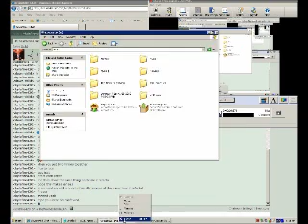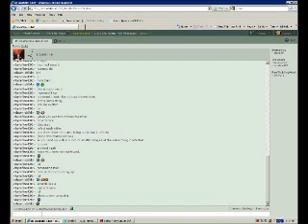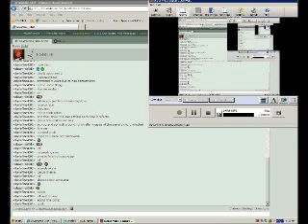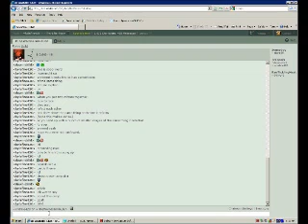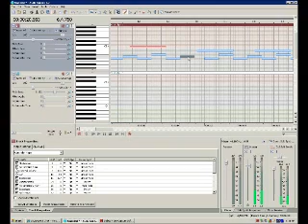DeviantART Friends and Music Making Process Part 1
Yes, Im uploading a video of my music making process, and at the same time talking to my DeviantART friends, you'll get to see what its like to make a song. (Sorta, maybe :P)

Btw, the song Im making is for my Mom's birthday. :D

And no, I won't tell the name of the song, its just mainly a test to see if this recoreding thing works right, seek preview, and hopefuly, entertaining.

~PaintBaller42O